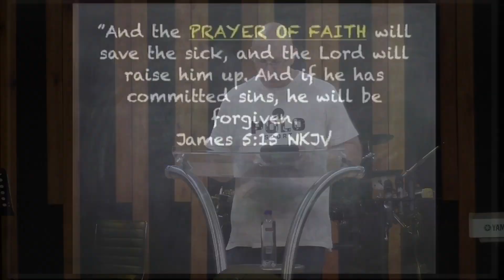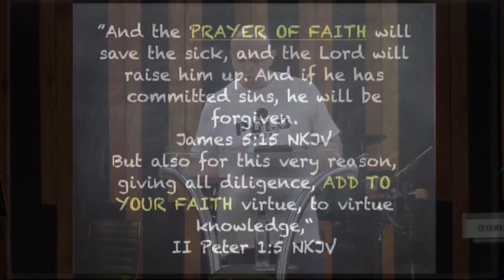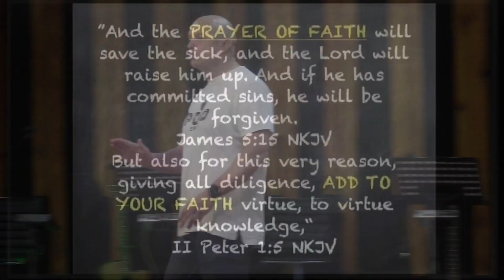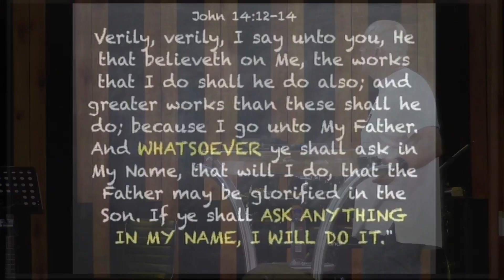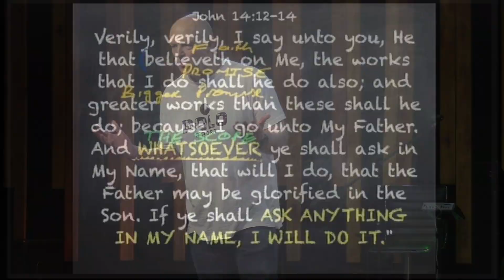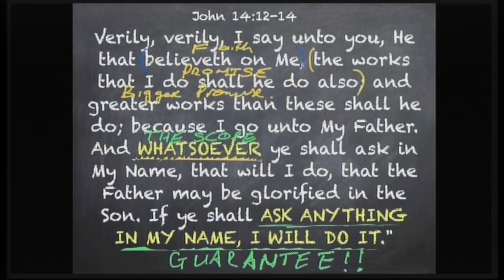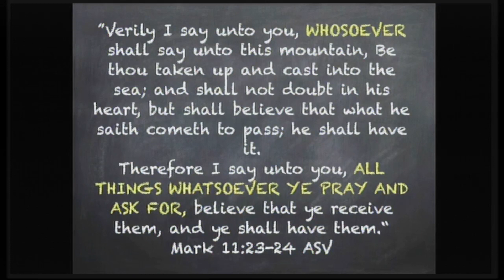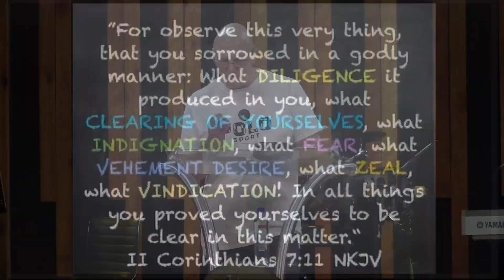Sunday Sermon - 14 Jan 2024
Recorded live @ Midvaal Christian Centre, Meyerton with Ps.Marcel Botha